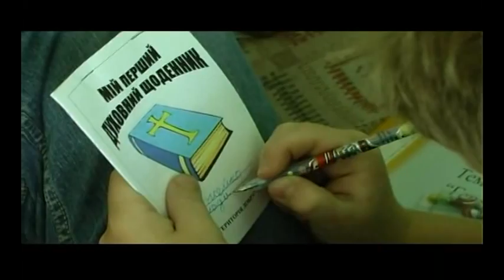Територія добра 2011